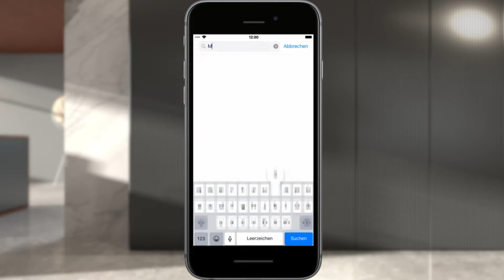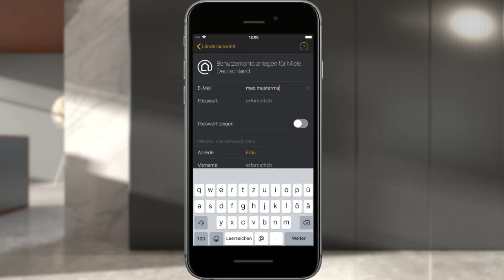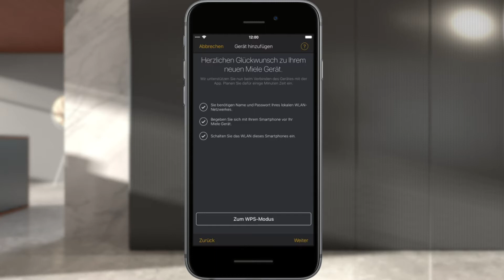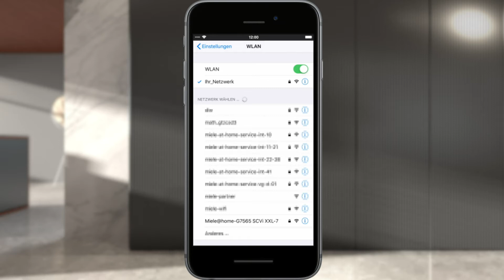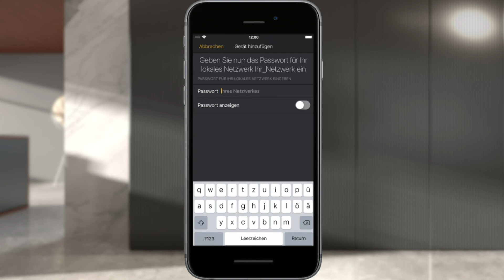Installationsanleitung WiFi Conn@ct für iOS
In diesem Video zeigen wir Ihnen wie Sie Ihre Miele Geräte mit Miele@Mobile und Ihrem iOS Gerät richtig vernetzen.
Vom Download der App bis zum einbinden der einzelnen Geräte wird alles Schritt-für-Schritt erklärt.